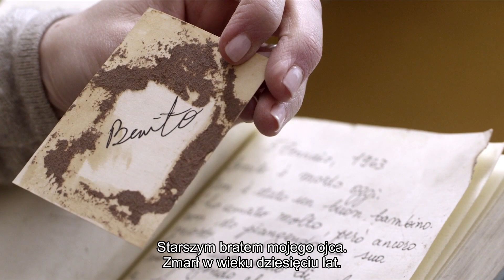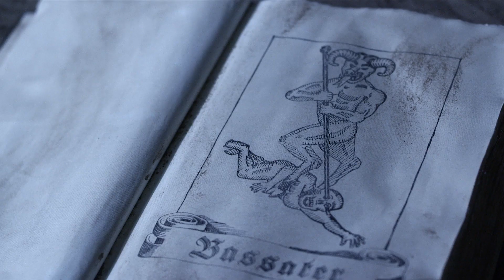KSIĘGA DEMONÓW - oficjalny zwiastun horroru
KSIĘGA DEMONÓW - na VOD od 12 stycznia

Osadzony na malowniczym włoskim wybrzeżu horror o parze, której wakacyjna sielanka zamienia się w piekło za sprawą pradawnej księgi demonów.

Carlo (Mario Rivelli) i Melissa (Camille Montgomery) spędzają długo wyczekiwane wakacje na malowniczym wybrzeżu we Włoszech. Ich sielanka pryska, gdy Melisa przypadkiem odkrywa pradawną księgę demonów i zaczyna widzieć ducha zaginionego od prawie pół wieku 10-letniego chłopca. Carlo, z pomocą znawczyni demonologii, profesor Anny De Luki (Shalana Santana), musi powstrzymać nadciągający rytuał, który doprowadzi do narodzin 400-letniego demona.